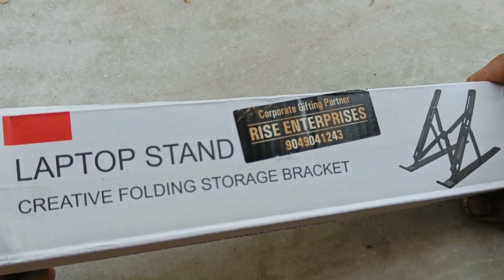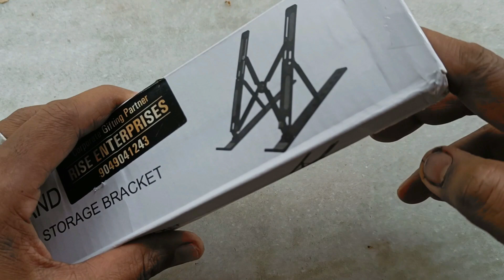Laptop Holder Stand Under 300 - Aluminium Alloy Laptop Stand For Desk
Laptop holder stand under 300 rupees, aluminium alloy laptop stand for desk. Aluminium laptop stand for desk review in Hindi, laptop holder stand riser under 300 rupees.
Laptop Holder Stand Riser

• 3.5mm Clip On Mini Lapel Lavalier Microphone